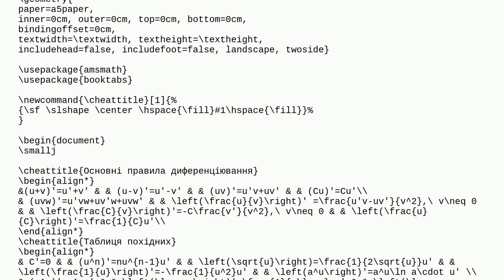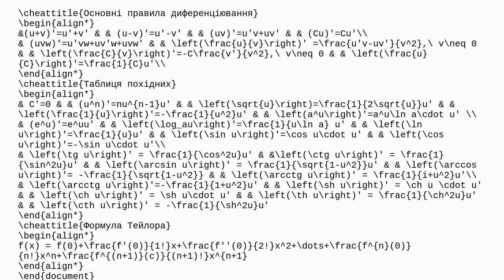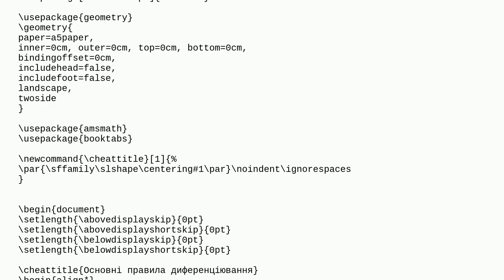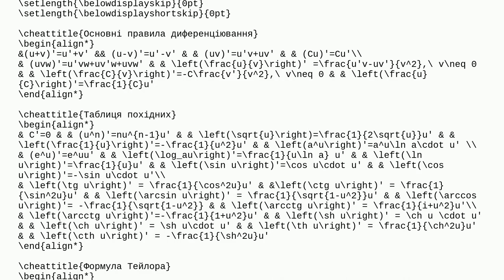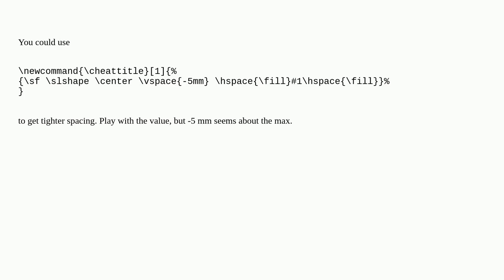Tex: Cant get rid of vspaces after align environment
Cant get rid of vspaces after align environment

A special thanks goes out to the community

  spacing math-mode